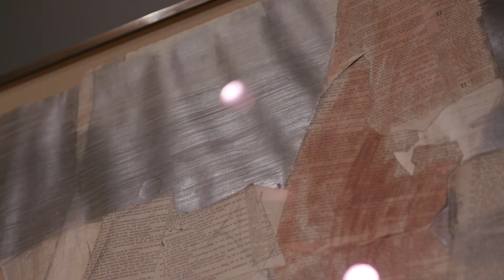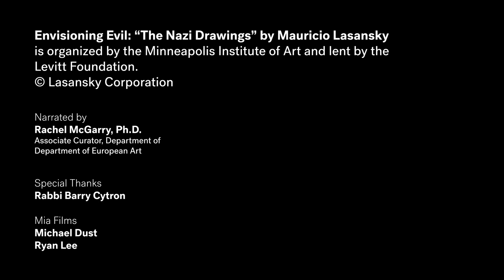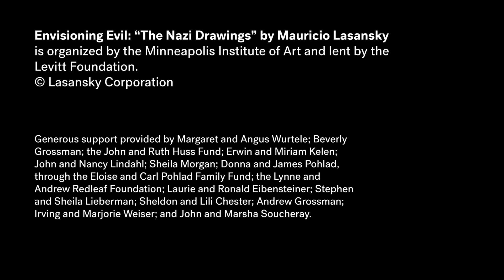Envisioning Evil: "The Nazi Drawings" by Mauricio Lasansky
The son of Jewish immigrants in Argentina, Mauricio Lasansky (1914–2012) moved to the United States in 1943. He forged a flourishing career as a printmaker and draftsman, first in New York and then from studios in Iowa and Maine. His work often explored themes of war and violence. In 1961, coinciding with the televised trial of the Nazi war criminal Adolf Eichmann, he began a series of drawings to grapple with the Holocaust. Confronted with the atrocities, he said, “I was full of hate, poison, and I wanted to spit it out.” “The Nazi Drawings” are his visceral response to the horrors committed in Nazi concentration camps.

Brutal, haunting, and raw, “Envisioning Evil: ‘The Nazi Drawings’ by Mauricio Lasansky” features his series of 33 monumental drawings made with pencil, turpentine, and earth colors. The exhibition, over 50 years after the series’ original tour, is its first comprehensive presentation in a generation. At Mia, archival media of the Eichmann trial and a selection of contemporary prints by Lasansky will also be shown. A catalogue examines Lasansky’s series, acquired in its entirety by Richard and Jeanne Levitt for their family foundation.

“Envisioning Evil: ‘The Nazi Drawings’ by Mauricio Lasansky” is organized by the Minneapolis Institute of Art and lent by The Levitt Foundation.

Generous support provided by Margaret and Angus Wurtele, Beverly Grossman, John and Ruth Huss Fund, Erwin and Miriam Kelen, John and Nancy Lindahl, Sheila Morgan, Donna and James Pohlad, through the Eloise and Carl Pohlad Family Fund, the Lynne and Andrew Redleaf Foundation, Laurie and Ronald Eibensteiner, Stephen and Sheila Lieberman, Sheldon and Lili Chester, Andrew Grossman, Irving and Marjorie Weiser, and John and Marsha Soucheray.